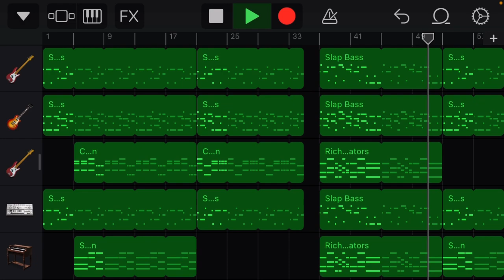Up the Pace! - Original GarageBand song by: L740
This definitely needs improvement.